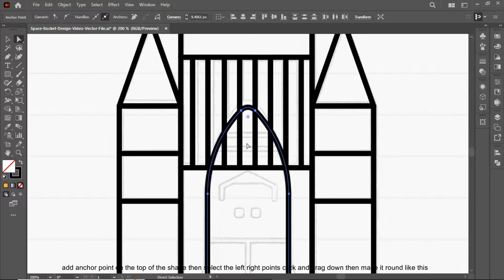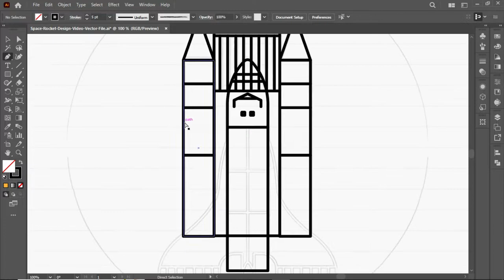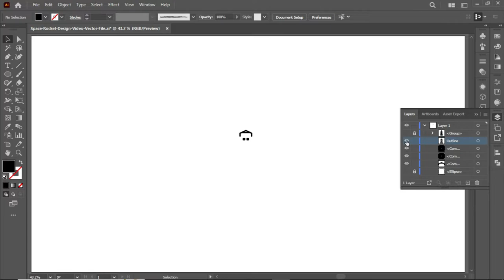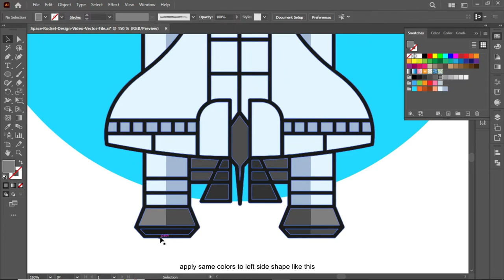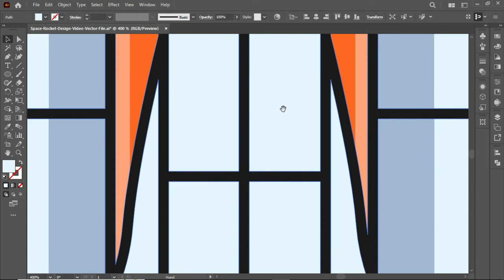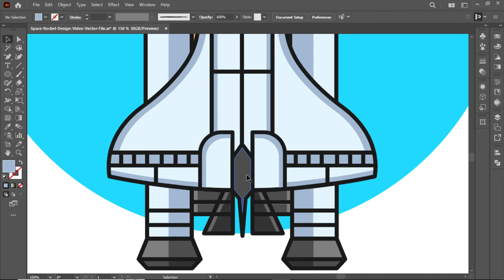Space Rocket Design In Adobe Illustrator cc 2022 | Tutorial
I will show you how to make space rocket design in adobe illustrator cc 2022, In this tutorial I'll be using sketch image for reference, rectangle tool, pen tool, eraser tool, shape builder tool, direct selection tool and pathfinder in adobe illustrator cc.
Keep learning.